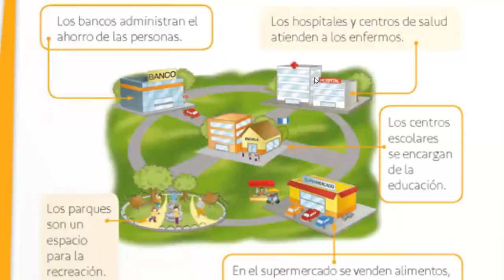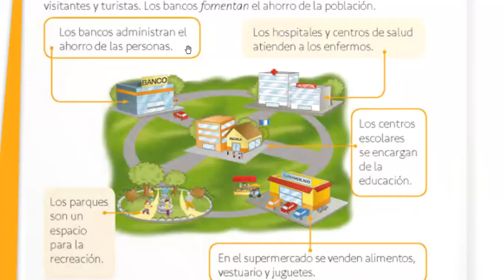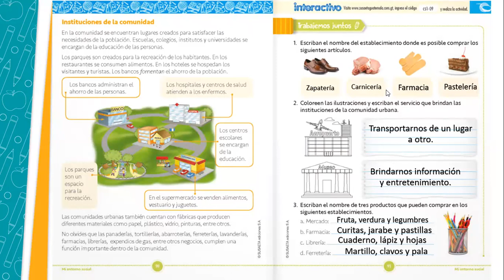1ro Morado Pág 91